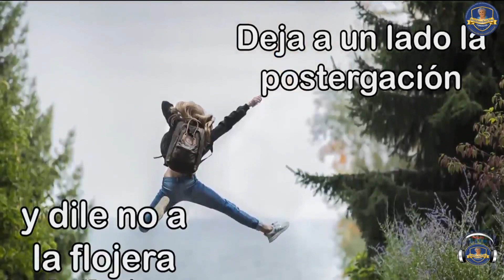Vídeo Motivacional de hoy 1 Junio del 2023 Realizado por RadiOETH y la Fundación Mercedes Herrera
Vídeo Motivacional de hoy 1 Junio   del  2023 Realizado por RadiOETH y la Fundación Mercedes Herrera Mora de Tenorio para nuestros, alumnos, padres de Familia, directivos, docentes, administrativos, personalde  planta  de la FMHMDT y para los ciudadanos del mundo. Un excelente día para todos, les desea la FMHMDT y RadiOETH Director Gustavo Sánchez "Gusi", AGDGADU:. Emisora de la Fundación Mercedes Herrera Mora de Tenorio .